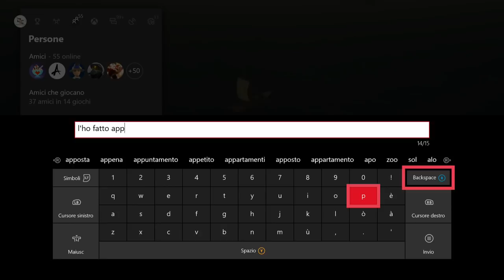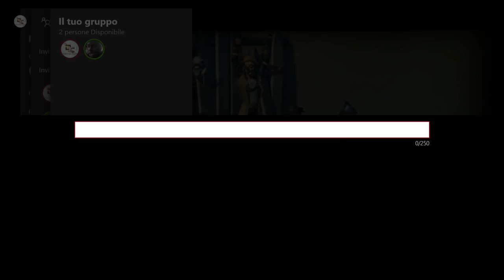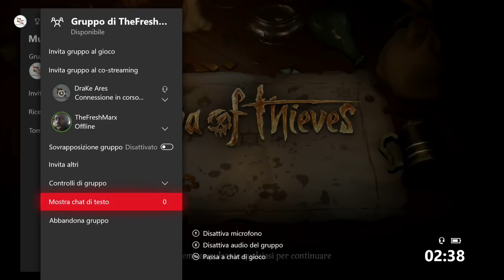RISATE in ALTO MARE - FRIARIELLI ADVENTURE #1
ACCOUNT XBOX: DraKe Ares
ACCOUNT INSTAGRAM:  yt_ares